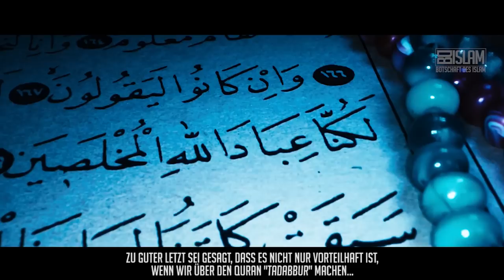Allahs Worte werden dich verändern! ᴴᴰ ┇Worte zum Nachdenken ┇ BDI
Jedoch ist der Quran kein Buch, das wir ausschließlich darauf begrenzen dürfen mit schöner Stimme zu lesen und auswendig zu lernen, denn auch wenn beides wichtig ist, so würde wir dem Quran damit nicht im Ansatz sein Recht geben.